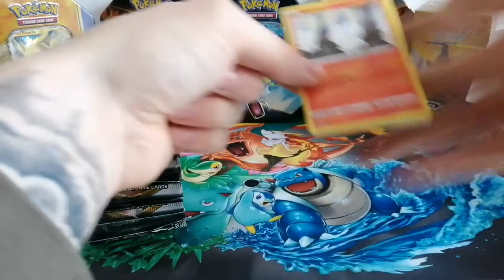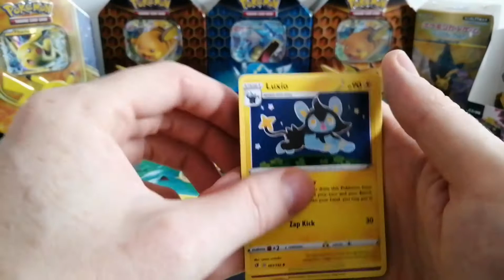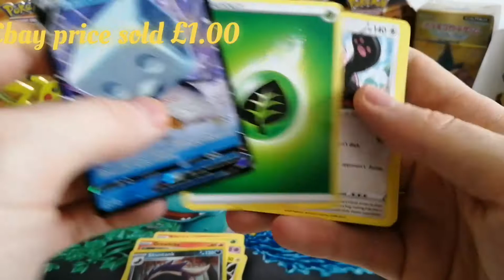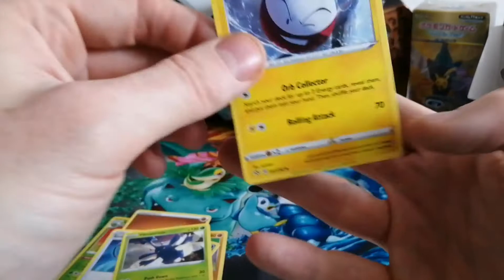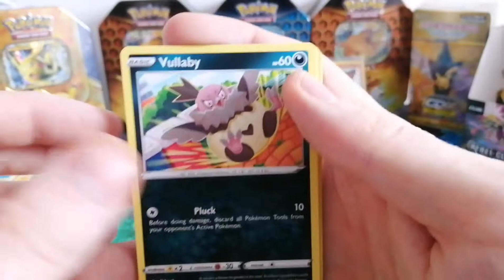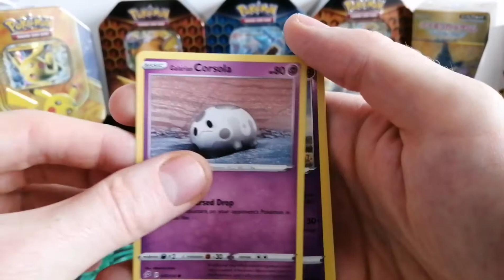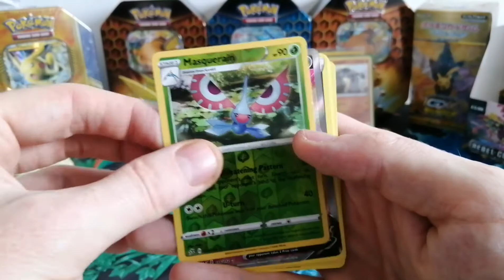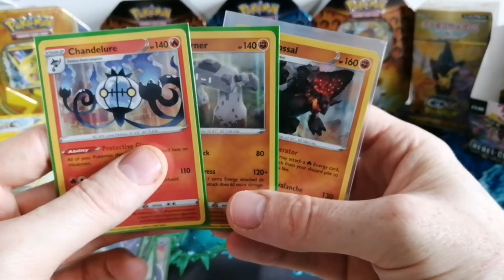Rebel Clash Fire. Pokemon opening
Opening Rebel clash booster box,